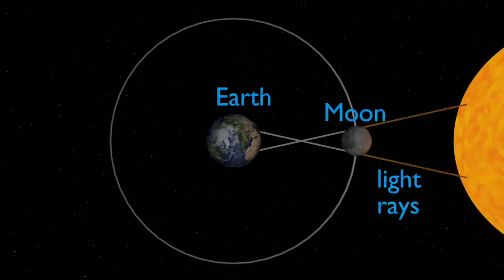surya grahan 26 december 2019 / वर्षातील शेवटचे सूर्यग्रहण शुभ अशुभ जाणून घ्या माहिती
About this-

Thanks